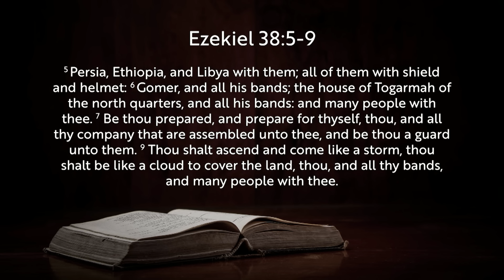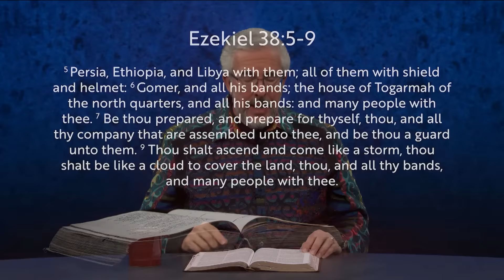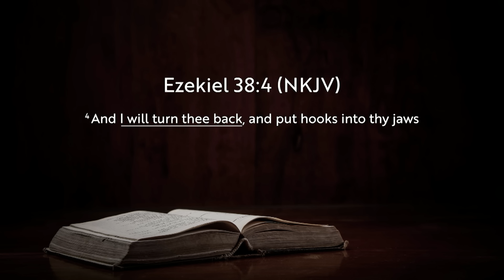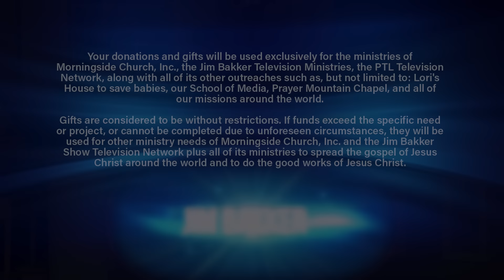The Jim Bakker Show - A Special Message From Perry Stone (FULL EPISODE)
If You Need Prayer For Anything, Or Would Like To Share A Testimony Please Visit Our Prayer Room!

Add The PTL Television Network App To Your Roku, Apple TV, Amazon Fire Stick, and Smart Phone!

For News, Shows, Great Products, And More Info About The Jim Bakker Show,